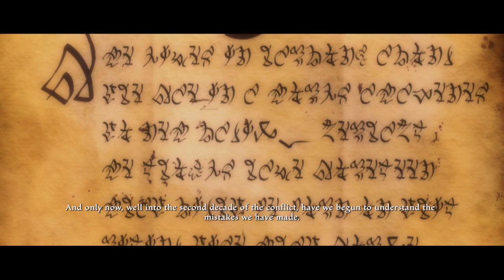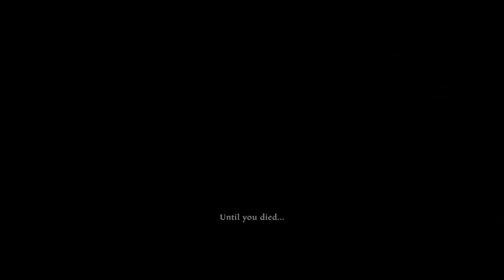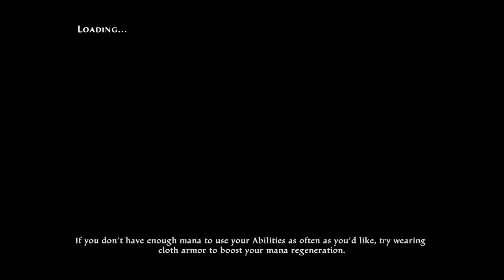Kingdoms of Amalur | Episode 1 | New Adventures are always Started when we Least Expect